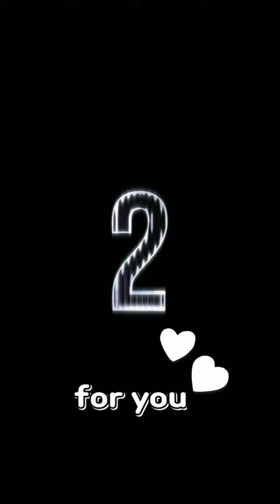Namjoon is comfort